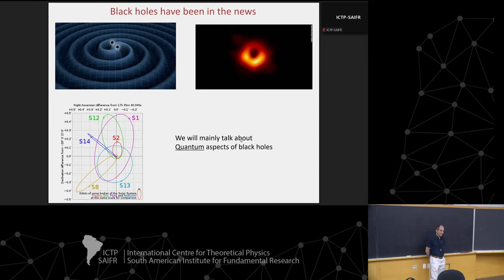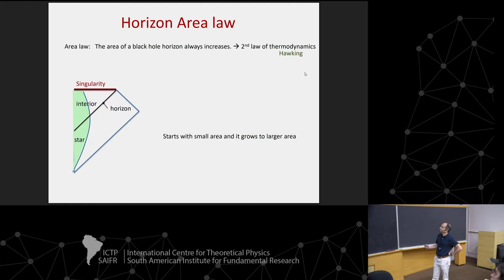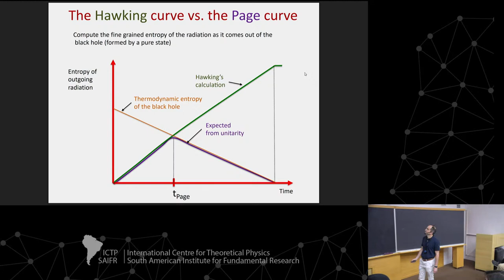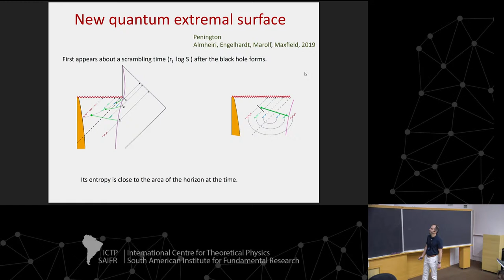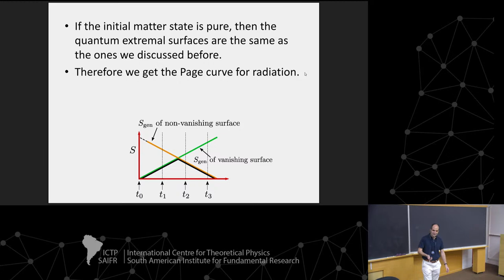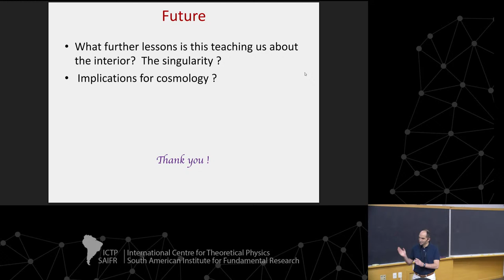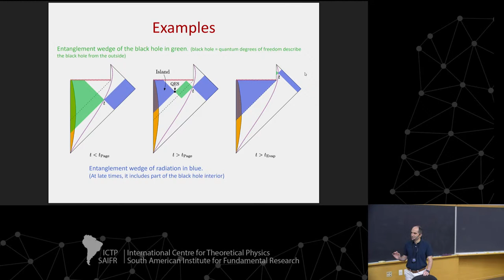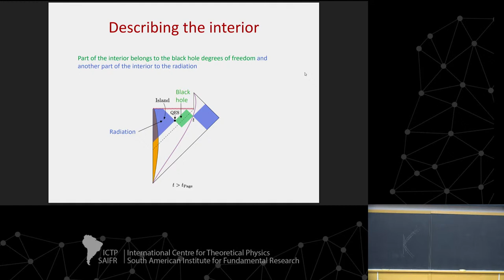Colloquium - Juan Maldacena: The entropy of Hawking radiation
Workshop: Holography@ 25

Juan Maldacena (IAS, Princeton, USA): The entropy of Hawking radiation